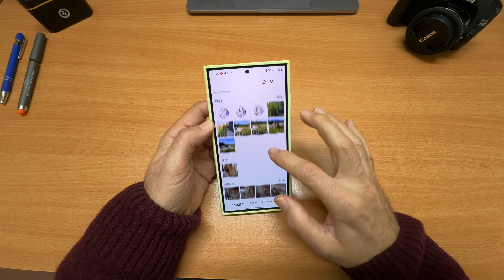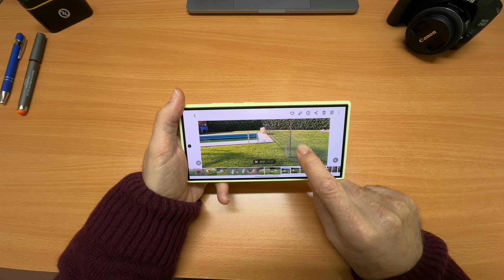Dicas Galaxy S24 Ultra Tips - Dica Slow Motion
Este é o segundo video de  uma série de videos relacionados com o Samsung Galaxy S24 ultra.
Um telefone cheio de funcionalidades com dicas e truques e hoje vou-te falar da dica do alarme.
Vê o video aqui no canals social Netting das Dicas Galaxy S24 Ultra Tips - Dica Slow Motion

Este programa MorningFame ajuda-te a evoluires no YouTube!!